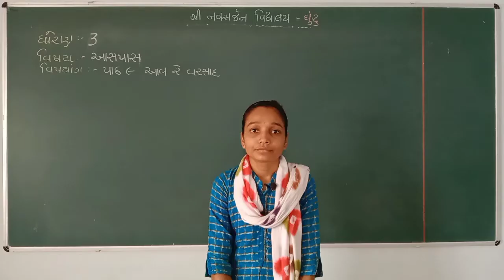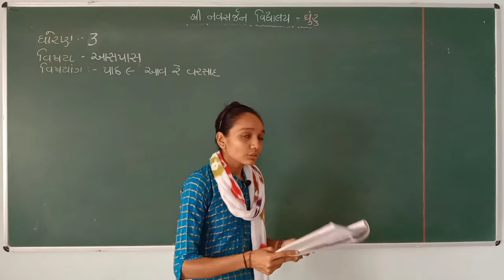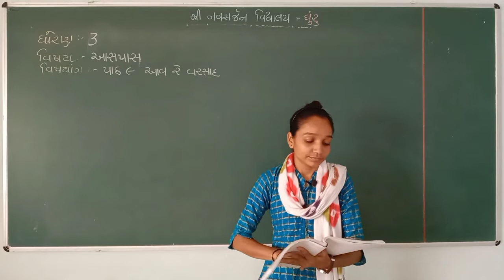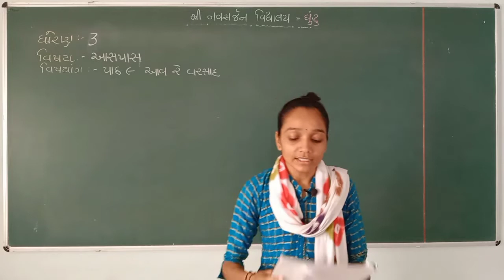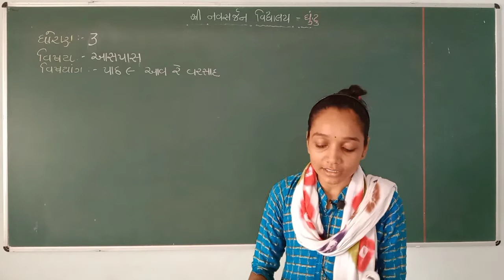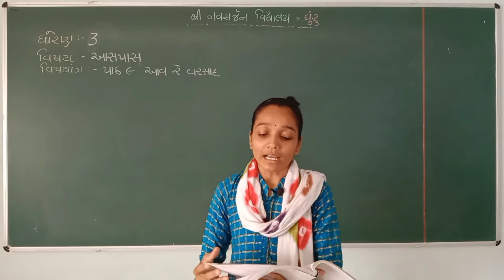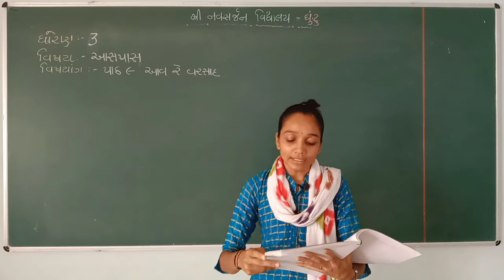ધોરણ : ૩. આસપાસ. પાઠ:૯. આવ રે વરસાદ